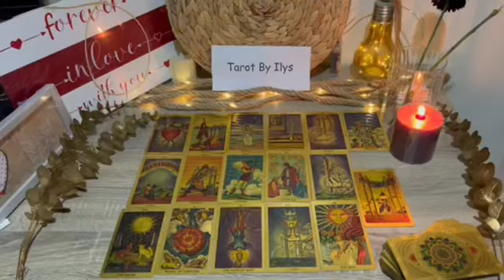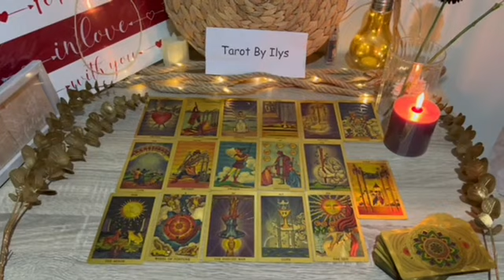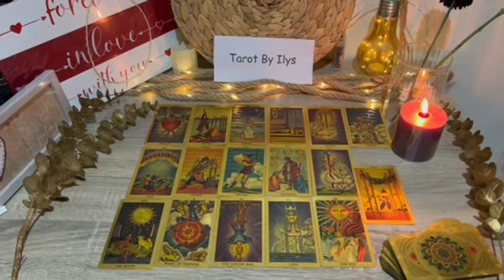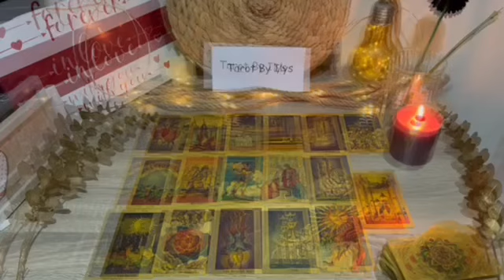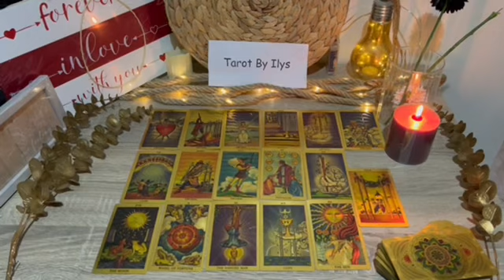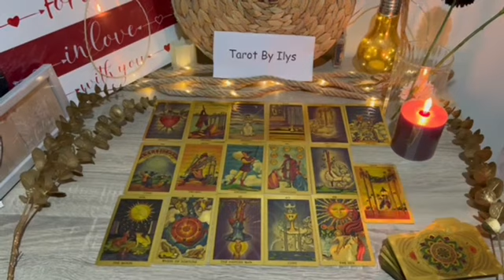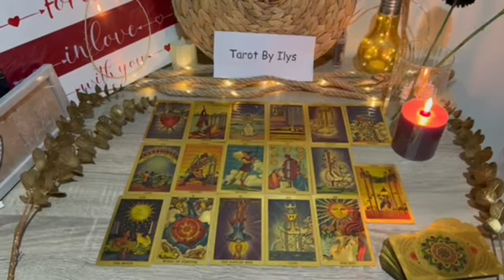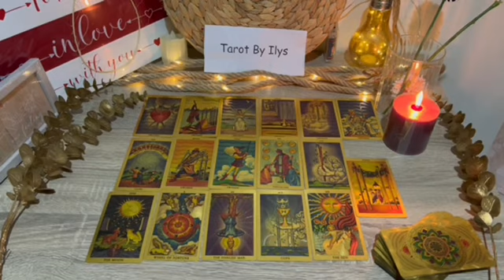SAGITTARIUS ♐️ SOMETHING BIG IS ABOUT TO BE EXPOSED! FOR NOW, YOU HAVE BIGGER FISH TO FRY !